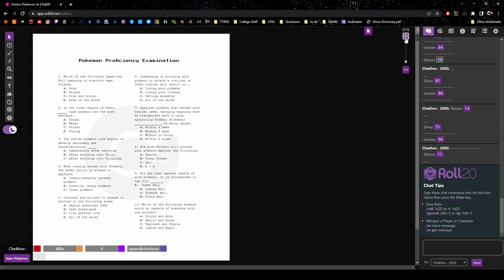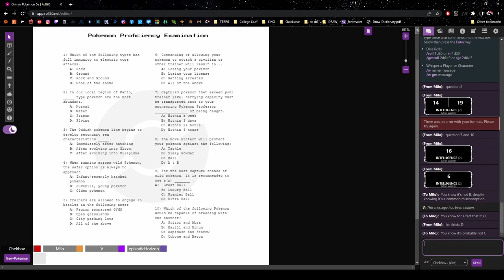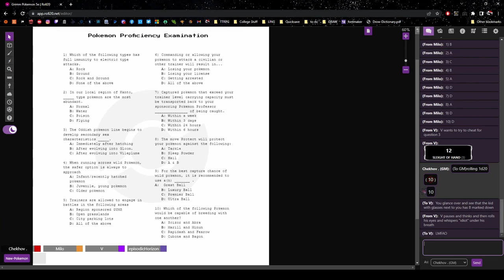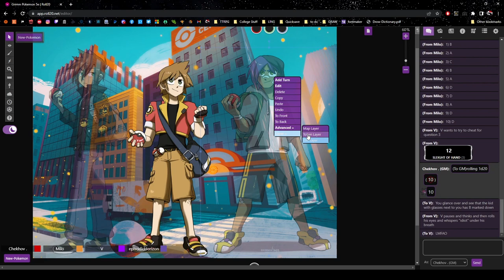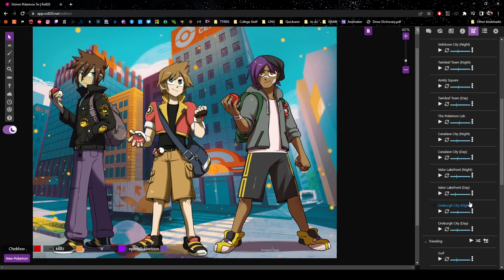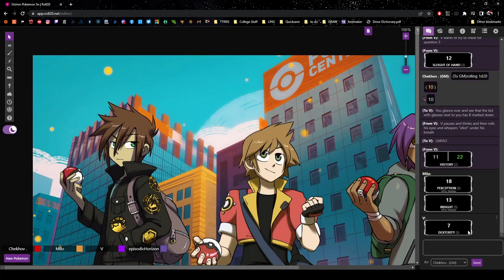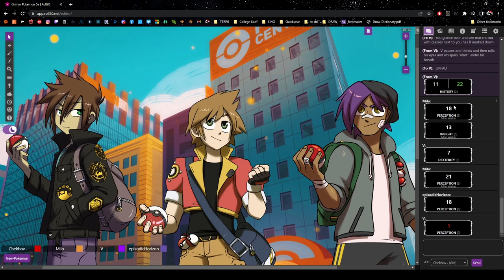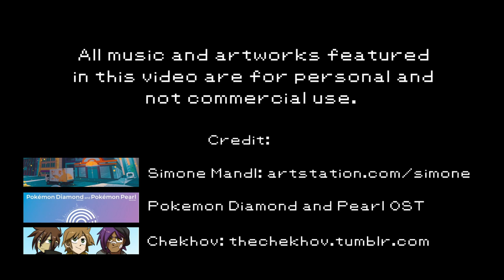PKMN Now and Then - Session 1 EP1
Virtual Table for TTRPG - Roll20
System: Pokemon 5e